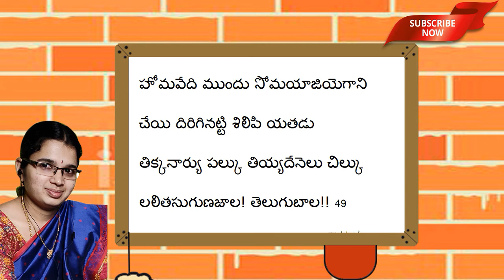Telugu Bala Satakam || Homavedi mundu || Telugu Padyalu